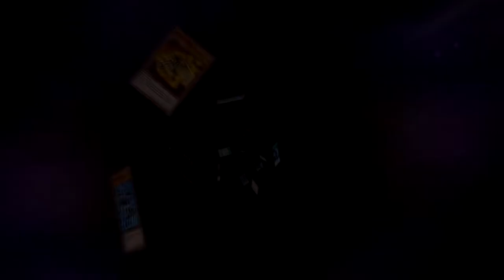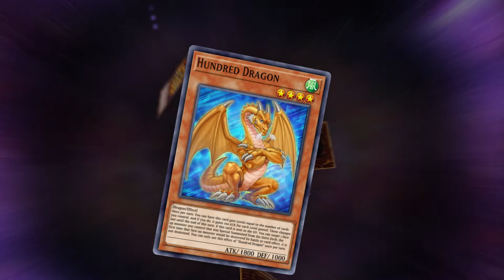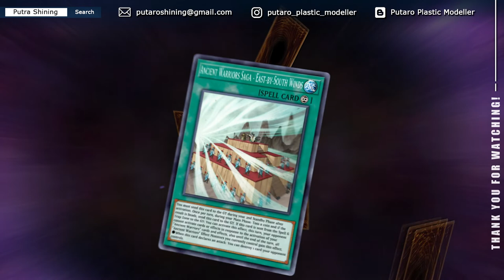Yu-Gi-Oh! Master Duel | 20 Turns with Morphing Jar #2 Deck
Having fun with Morphing Jar #2 Deck, trolling everyone with it!

If you love Gunpla, follow this one

Blogger
All my customize Gunpla and toys